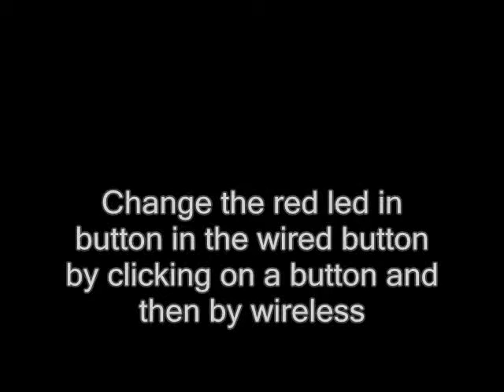Demo IHC wireless 2006-05-18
Demo IHC wireless link